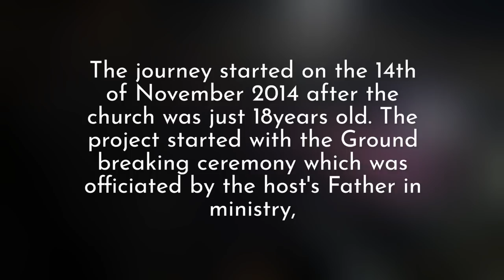New Largest Church Auditorium in the World: New Dunamis 100,000 seater edifice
Scenes from the commissioning of the New Largest Church in the World, New Dunamis 100,000 Seater Church Edifice.

The Christian community in Nigeria was in felicitation today as the largest church auditorium in the world was commissioned.

The new church Edifice is owned by Dunamis International Gospel Center, a 100,000 seater capacity auditorium that superseded the Winners Chapel building in Ota which is 50, 000 seater.

Guests at the event include Vice President Yemi Osinbajo, Speaker Yakubu Dogara, Ex-president Goodluck Jonathan, Dino Melaye, Akwa Ibom state governor Emmanuel Udom, Benue state governor Samuel Ortom, Bishop David Oyedepo, Pastor E.A Adeboye and other notable persons from across the globe.